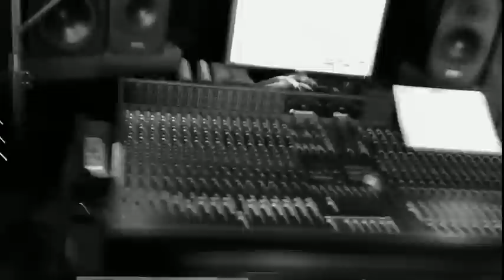Caught Off Guard Recording Vlog 1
Here are some clips of our first few days in the studio laying down some drums and bass tracks